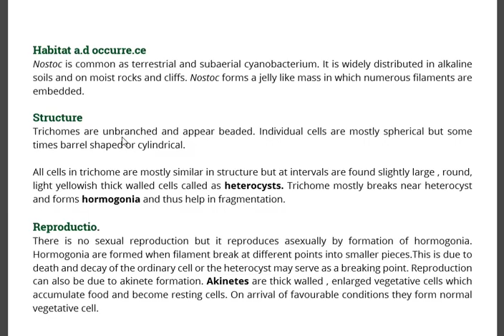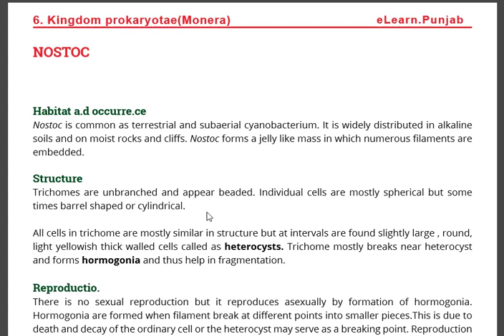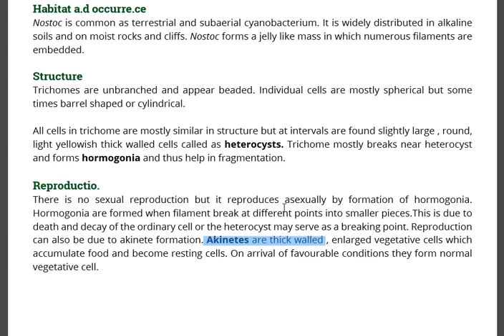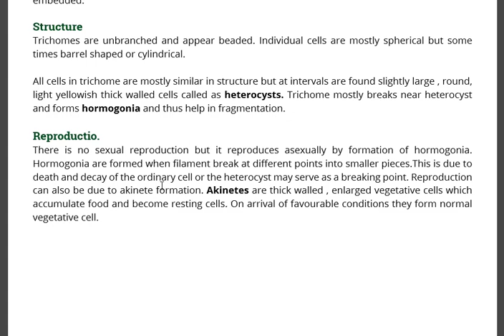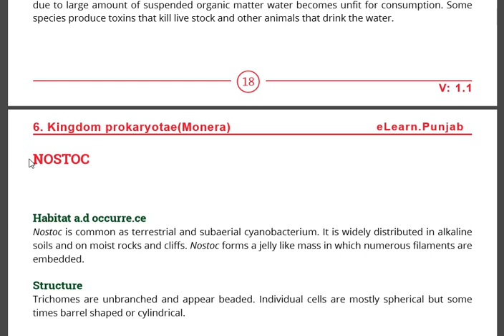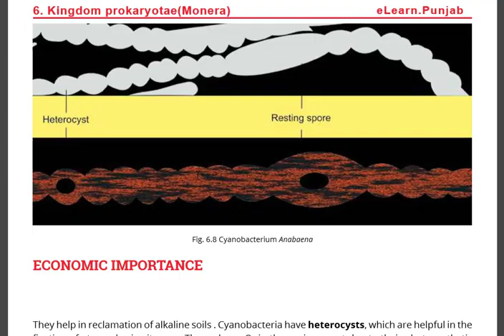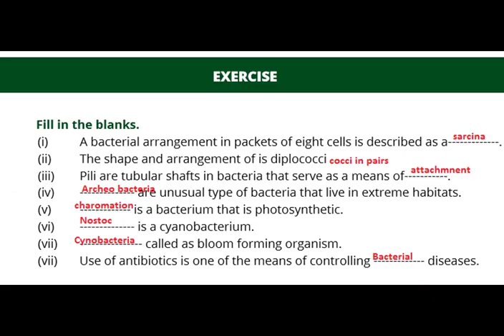Nostoc and exercise complete FSC 1st Year || Nostoc & exercise complete Biology 1st Year Urdu/Hindi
In this lecture, we will explain Nostoc and a complete exercise in detail.
Nostoc is a genus of cyanobacteria found in various environments that forms colonies composed of filaments of moniliform cells in a gelatinous sheath. The name Nostoc was coined by Paracelsus.
Genus: Nostoc; Vaucher, 1888, ex Bornet.
Phylum: Cyanobacteria
If you have any problem with the topic then comment to us below.